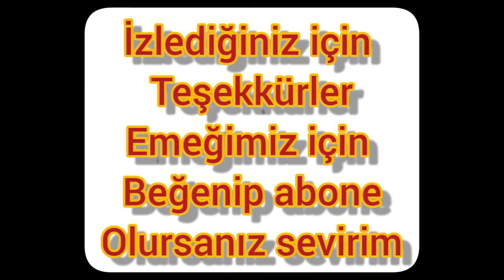EN EFSANE 5 FİLM | Sende İzle